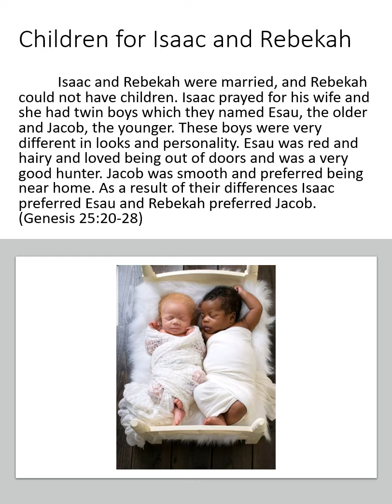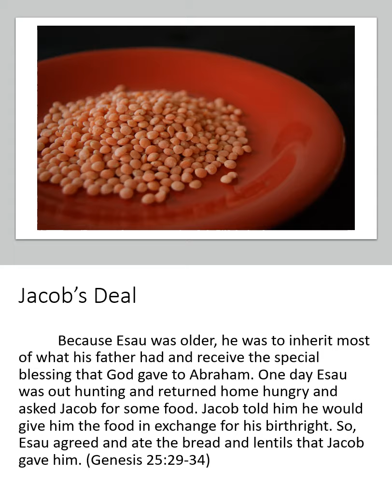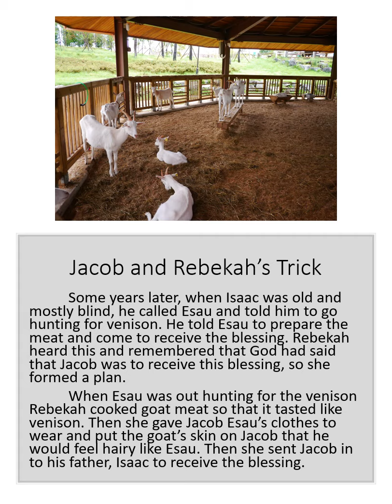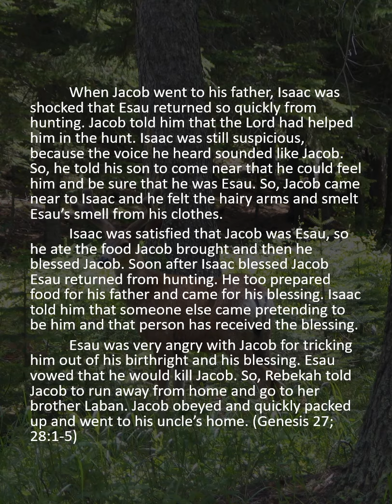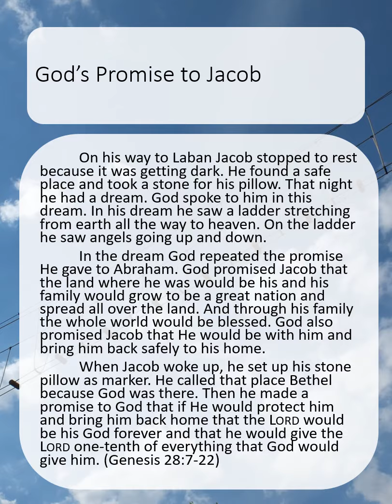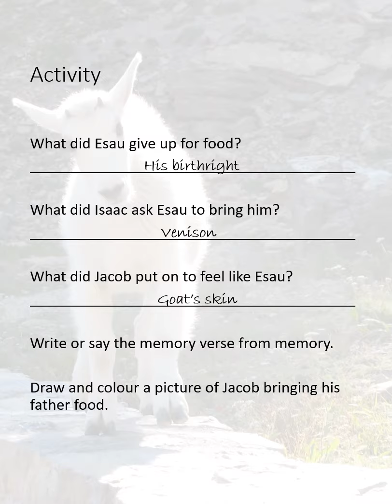Esau and Jacob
These videos are a retelling of historical events as recorded in the Bible.
“For whatsoever things were written aforetime were written for our learning, that we through patience and comfort of the scriptures might have hope.” Romans 15:4
“Now all these things happened unto them for ensamples: and they are written for our admonition, upon whom the ends of the world are come.” 1 Corinthians 10:11

Children for Isaac and Rebekah
Jacob’s Deal
Jacob and Rebekah’s Trick
God’s Promise to Jacob